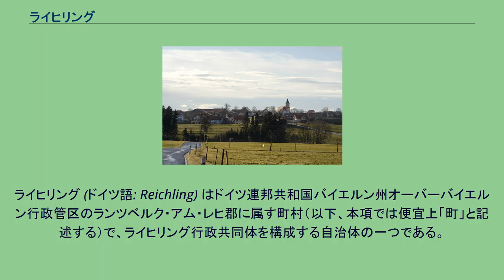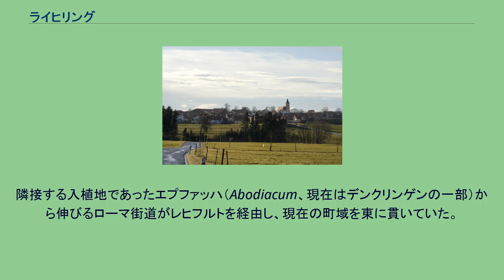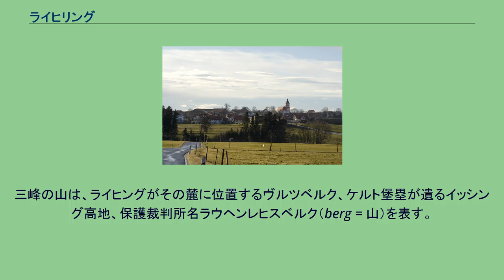ライヒリング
ライヒリング (ドイツ語: Reichling) はドイツ連邦共和国バイエルン州オーバーバイエルン行政管区のランツベルク・アム・レヒ郡に属す町村（以下、本項では便宜上「町」と記述する）で、ライヒリング行政共同体を構成する自治体の一つである。
ライヒリング ライヒリングはミュンヘン地方に位置する。
ルーデンハウゼン ルーデンハウゼンはライヒリングから南に約3km離れた場所にある集落である。
海抜736mに位置するこの集落はランツベルク・アム・レヒ郡内で最も高い位置にある集落である。
集落中央の高台に聖ペテロ＝聖パウロ教区教会が建っている。
発掘された遺跡にはライヒリングのローマ時代の過去がある。
隣接する入植地であったエプファッハ（Abodiacum、現在はデンクリンゲンの一部）から伸びるローマ街道がレヒフルトを経由し、現在の町域を東に貫いていた。
ローマ支配が終わった後、5世紀にアレマン人の Richilo を中心とするジッペがライヒリングの村を築いた。
ルーデンハウゼンは中世初期に最初の拡張期を迎えた。
ヴィッテルスバッハ家がレヒライン地方を支配し始めた13世紀にはルーデンハウゼンはランツベルク地方裁判所の一部となった。
ライヒリングはラウヘンヘンレヒスベルク保護裁判所に属したが、その後ランツベルク地方裁判所、ショーンガウ地方裁判所、ヴァイルハイム地方裁判所と、その所属は変遷した。
バイエルンの行政改革に伴う1818年の市町村令により、自治体としてライヒリング（ショーンガウ郡）とルーデンハウゼン（ランツベルク郡）が成立した。
ショーンガウ郡の廃止に伴い、1978年にライヒリングはランツベルク・アム・レヒ郡に移管された。
同時にそれまで独立した町村であったルーデンハウゼンはライヒリングに合併した。
町長はヨハネス・ライス (CSU) である。
図柄: 頂部は青地で金の鍵と金の剣が斜め十字に交差する形で描かれている。
その下は銀地で、三峰の緑の山の上に赤いユニコーンの半身。
鍵と剣は、ルーデンハウゼンの教会の守護聖人である聖ペテロと聖パウロを暗示する。
三峰の山は、ライヒングがその麓に位置するヴルツベルク、ケルト堡塁が遺るイッシング高地、保護裁判所名ラウヘンレヒスベルク（berg = 山）を表す。
ユニコーンの半身は、ライヒリング出身のエッタール修道院長ベネディクト・パッヒャー（1739年から1759年に在職）の紋章に由来する。